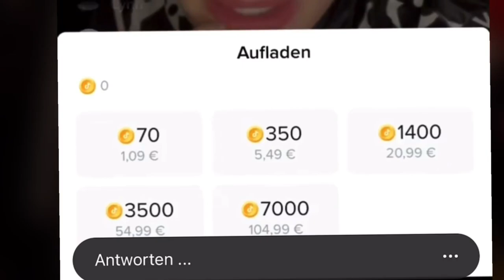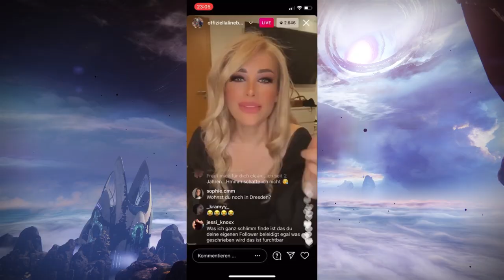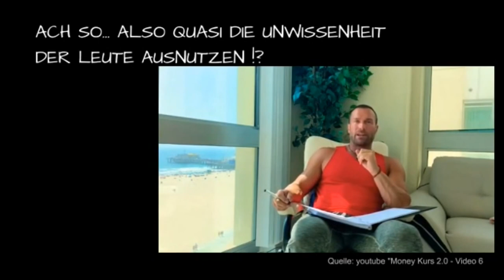Aline Bachmann & Bastian Yotta zwei wiederliche Persöhnlichkeiten des Internets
Der schlimmste Influencer der Welt - Die Zerstörung von Yotta